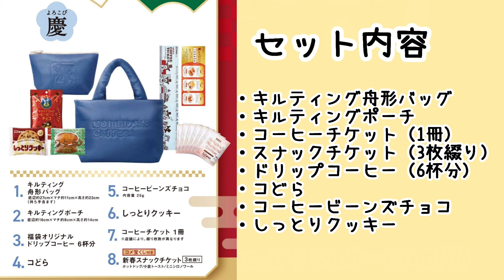【2025年福袋】コメダ珈琲店の福袋『寿』と『慶』どちらがお得か調べてみた☆それぞれのキルティングバッグのデザインも紹介するよ！【喫茶店・食品系福袋】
紹介した店舗の価格は
寿　7800円
慶　5800円でした。
地域により価格に変動がありますので、販売価格はお近くの店舗でご確認ください。
販売は1月1日からです。